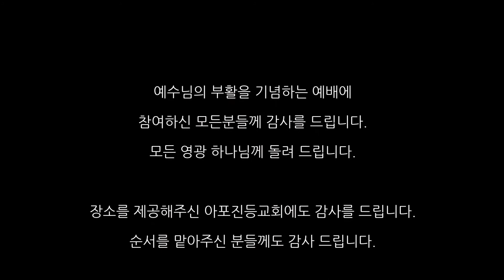부활절 아포연합예배 (2021,4, 4)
아포지역연합회 부활절연합예배
장소; 아포 진등교회당